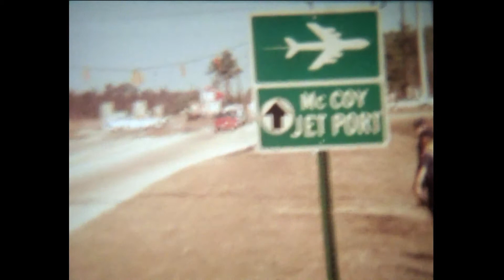Boy Scouts 1960s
Mike Family films 8 mm